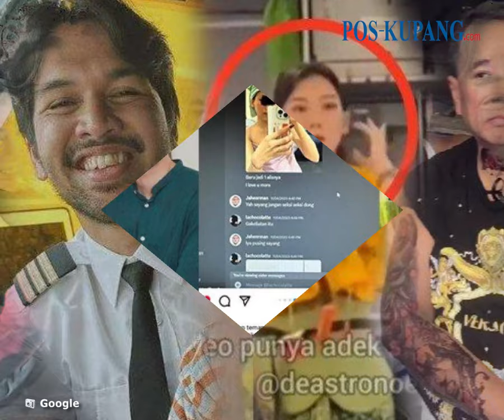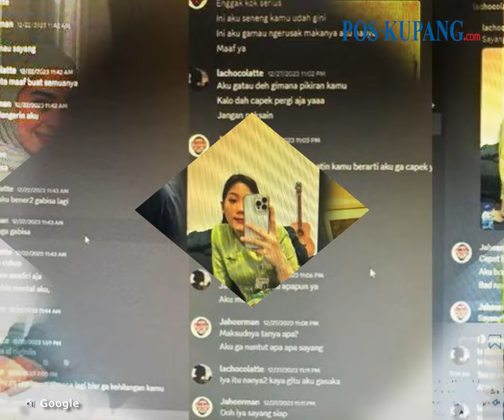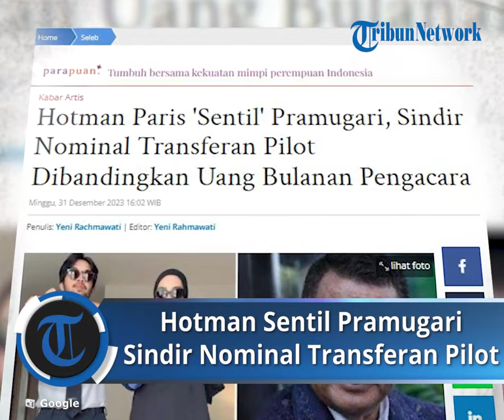Hotman Paris 'Sentil' Pramugari, Sindir Nominal Transferan Pilot Dibandingkan Uang Bulanan Pengacara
Kali ini Suami Agustianne Marbun tersebut membandingkan uang transferan dan uang bulanan yang diperoleh oleh seorang Pramugari yang berselingkuh dengan Pilot.

Diketahui, isu perselingkuhan antara Pilot bernama Elmer dan Pramugari, Bella pertama kali dibongkar seorang seleb TikTok bernama Ira Nandha yang tidak lain ialah istri dari sang Pilot.

Melalui unggahan media sosialnya, Ira Nandha secara blak-blakan membocorkan chat mesum antara suaminya, Elmer dengan Bella. (POS-KUPANG.COM, Yeni Rahmawati)
Artikel ini telah tayang di Pos-Kupang.com dengan judul Hotman Paris 'Sentil' Pramugari, Sindir Nominal Transferan Pilot Dibandingkan Uang Bulanan Pengacara,

Penulis   : Yeni Rahmawati
Editor    : Yeni Rahmawati
VPO       : Rhey